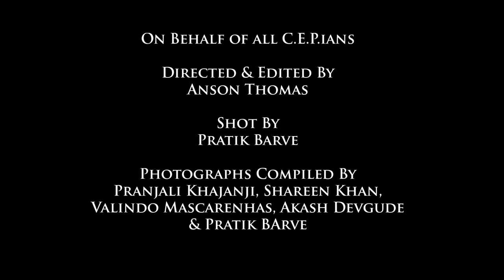The Wilson College - C.E.P. 2016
These days belong to the past but its memory belongs to us!

The music tracks used in this video are copyright protected properties of the above mentioned artists.